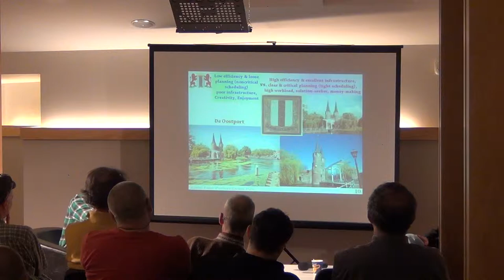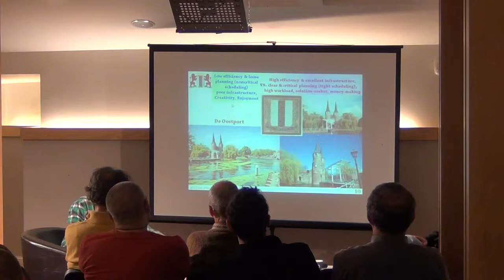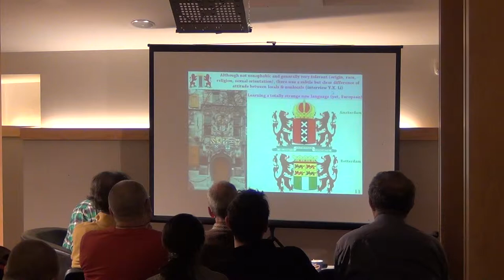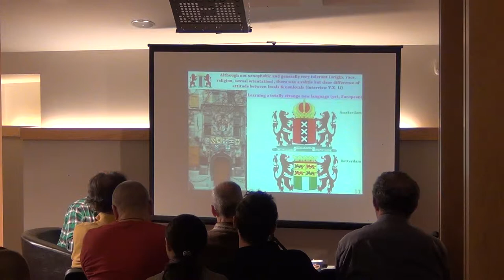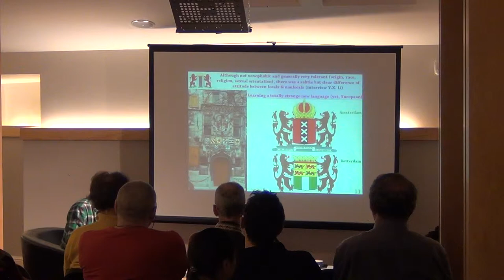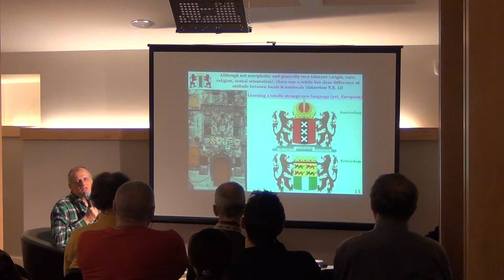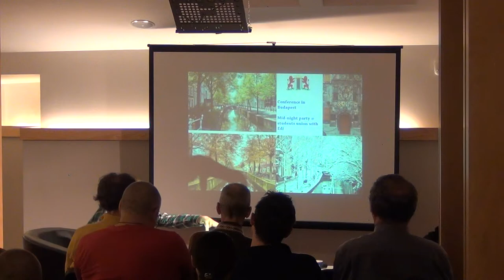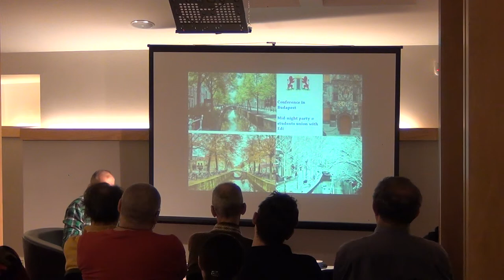Epopeea lui Daniel Poenar intre Olanda si Singapore / P3 / Cafeneaua Complexitatii